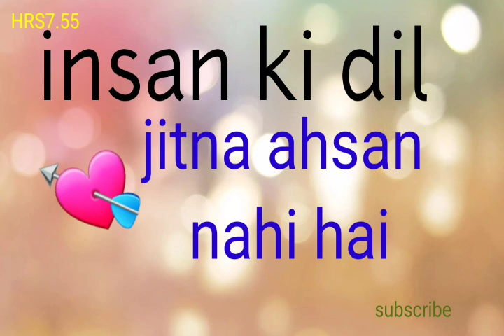bollywodstatus love_statues dardstatus dardvoice bollywod_supper hit_song_statues